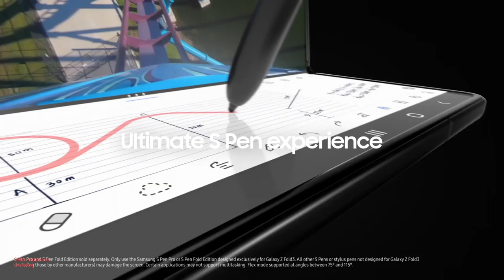The Unfold Show starring Syed Syafiq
Introducing The Unfold Show – starring Syed Syafiq, fashionista. See how the GalaxyZFlip3 5G helps your fashion style. OOTDs are never the same again.